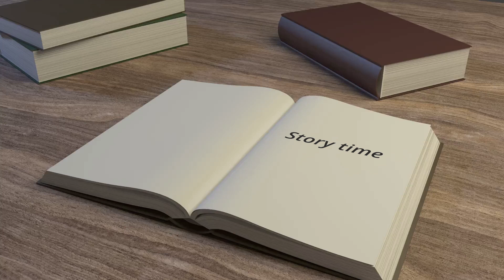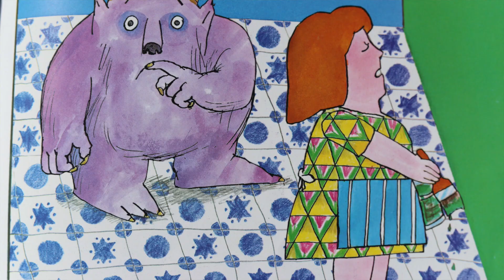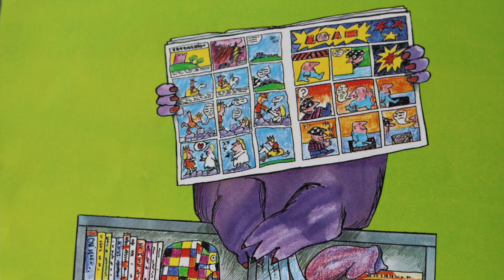Story time day 5